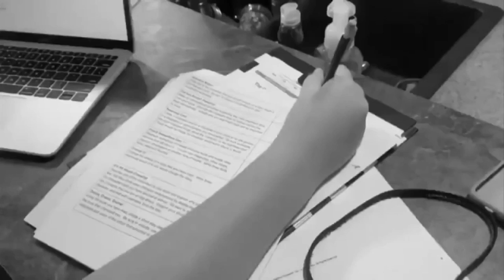Broadband survey results find need of expanded coverage in Knox County